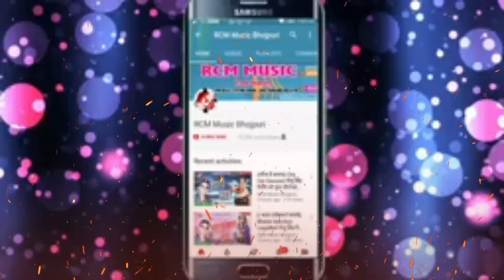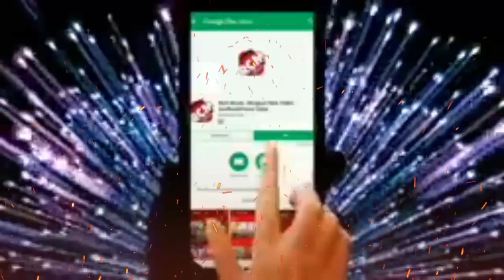Dhananjay ke Dhadkan Dhananjay ke naam